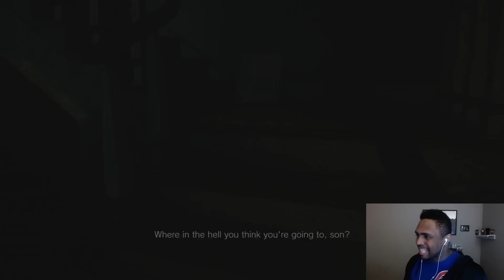WORST JUMP SCARE EVER I CAN'T TAKE THIS ANYMORE (RESIDENT EVIL 7 PART 4) Gyvi World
WORST JUMP SCARE EVER
Gyvi World

244

New playthrough series. Gonna get through this entire Resident Evil playthrough without getting scared lol. Good one Gyvi.

PSN: NYCFINEST4SHO
XBL: Gyvis World